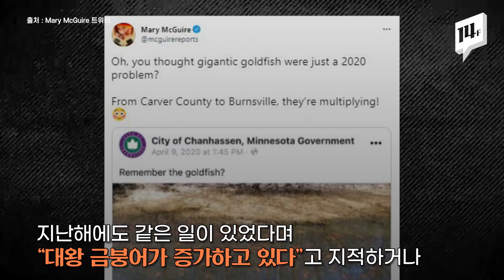자이언트 금붕어 등장으로 난리난 미국,, 왜 이러는지 교수님 전화찬스 써봤습니다 / 14F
미국, 인도네시아 등에서 비정상적인 크기의 금붕어가 등장해 화제입니다. 왜 이렇게 커진 건지 전문가의 의견을 들어봤습니다.